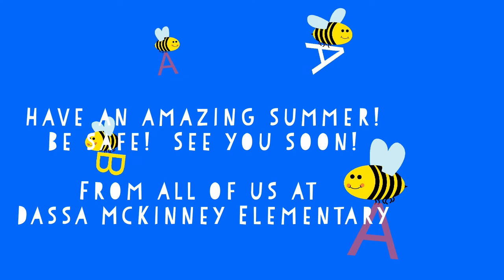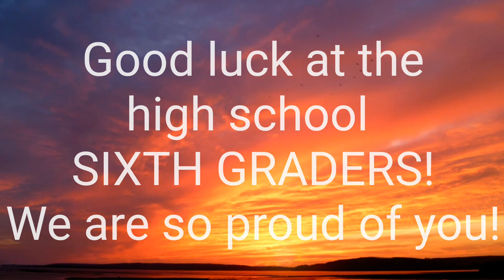Dassa McKinney Elementary Last Day of School 2020